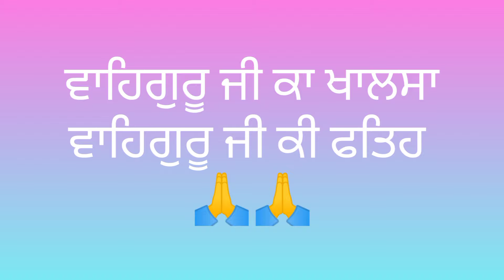VICHORA SAHIYA NA JAYE SHABAD SURMAN TABLA FROM - HARNOOR SINGH 8 YEAR OLD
# gurbani
# shabad
# kirtan
shabad kirtan
# gurudwara new model town ludhiana
TABLA FROM : HARNOOR SINGH , AGE - 8 YEAR OLD
# YAAD VICH
# LATE S. GULAB SINGH JI (LAKAR DADA JI)
#  LATE S.JEET SINGH JI
#  LATE S.SURJAN SINGH JI (Vade Dada Ji)
#  LATE Sdn.HARBANS KAUR JI (Vade Dadi Ji)
# LATE ARWINDER KAUR JI
# LATE S.MANMOHAN SINGH JI...(Dada Ji)
# MITTHI GURBANI
# BHOG DA SHABAD
# SALANA
# BARSI
# KIRTAN SHABAD
# SHABAD SURMAN
# SURMANDEEP SINGH LUDHIANA